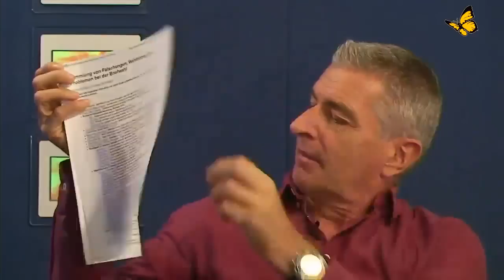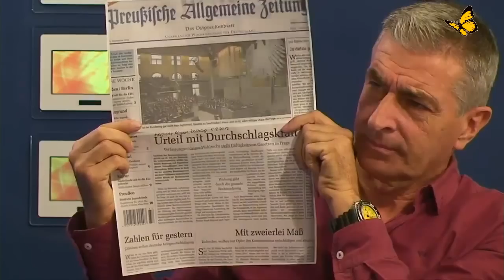Wahlbetrug in der BRD - Wahlhelferin Petra Kaiser berichtet | Bewusst.TV - 20.11.2016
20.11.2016 - Wahlbetrug in der BRD - Wahlhelferin Petra Kaiser im Interview mit Jo Conrad berichtet wie sie als Wahlhelferin im September 2013 in Hannover Döhren, Unregelmäßigkeiten bei der Wahl beobachtet hat und meint, daß diese viel verbreiteter sind als wir annehmen und stellt die Frage, inwieweit Wahlen nach Urteil des Bundesverfassungsgerichts vom 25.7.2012 überhaupt Gültigkeit haben.

Online Video: [ 44:07 ]

Weiterführendes:
„Die neue Verfassung für Italien wurde
von JP Morgan geschrieben" 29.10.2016

Zum Inhalt:
Textauszug aus der Seite:

"Wir leben in einer Zeitenwende. Noch liegt die neue Welt im Nebel, aber ihre Umrisse sind schon erkennbar: Mensch und Natur werden nicht länger unter der Herrschaft des quantifizierbaren, ökonomischen Denkens stehen.

Aber die Politik blockiert zusammen mit den Finanzeliten den friedlichen Weg in die neue Welt. Beide kämpfen um ihre Macht und halten dabei an alten Denk- und Handlungsmustern fest. Das ist die tiefere Ursache für die Krisen unserer Welt, das ist der Grund für Kriege, Zerstörung, Völkermord, Völkerwanderung, Altersarmut, Euro und für die Deformation unseres Rechts- und Sozialstaates. Die Fassade der Alten Welt ist nur noch durch Propaganda und Gleichschaltung der Medien aufrecht zu erhalten.

Der Ausweg ist einfach: Wir selbst sind die Lösung - denn wir sind das Volk, wir sind die wahre Macht und daraus folgt: Demonstrieren wir nicht länger für unsere Rechte, schreiben wir nicht länger Bittgesuche an die Herrschenden, empören wir uns nicht länger über die Verhältnisse, die andere für uns geschaffen haben:
Beginnen wir für uns selbst zu handeln! "

namaste
satsang -full